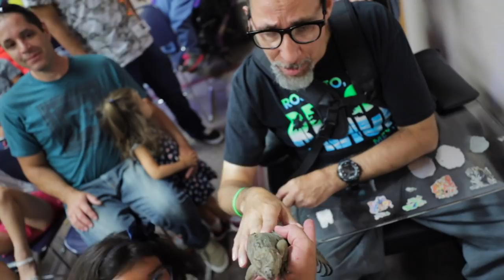Tank vs the Pied Retic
There may be more value in this video than ALMOST any video I've made to date. I encourage you to leave a comment today and really let me know how it made you feel.